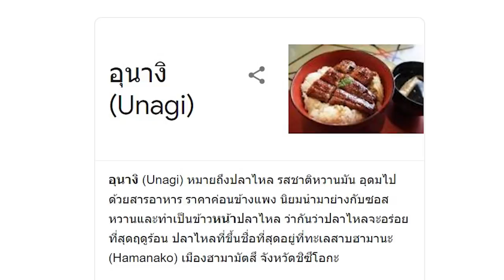ปั้นซูชิ ทำเทมปุระจัดใหญ่กินเองที่บ้าน แม่เซ็ง!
ระเบิดครัวทำโอมากาเสะกินเองที่บ้าน แม่เครียดดดด แต่รสชาติอร่อยแบบอิหยังวะ! ฮวะๆๆ

ทั้งปั้นซูชิข้าวซากุระโปะอวัยวะเพศหอยเม่น ชูโทโร่ โซบะต้มใบชา เทมปุระสูตรยูทูป และขนมหวานดาหน้าเข้ามา

ไม่น่าเชื่อว่าอร่อย ปาฏิหาาาาริย์อิทธิฤทย์ยูทูป 5555

ใครอยากสร้างบรรยากาศญี่ปุ่นที่บ้าน ไม่ต้องทำโอมากาเสะก็ได้ 55555 มันเหนื่อย! แค่ไปกวาด Glade กลิ่น Sakura & Waterlily มาใช้ในบ้านเท่านั้น บ้านก็หอมชื่นใจ